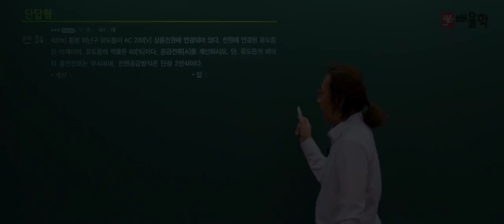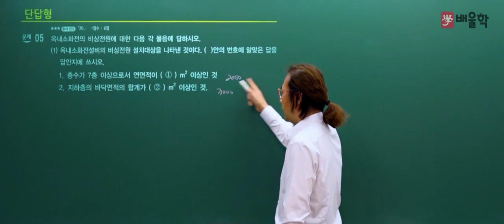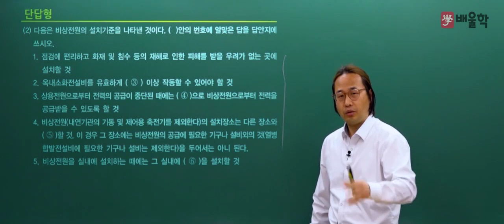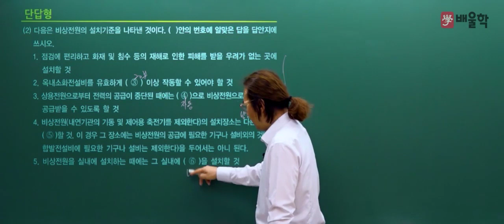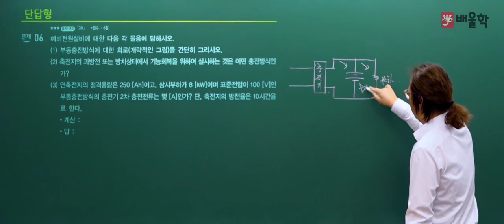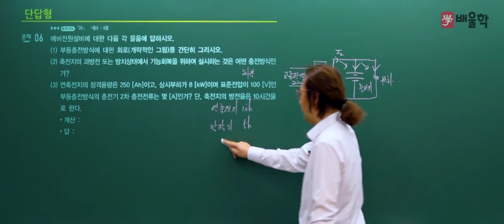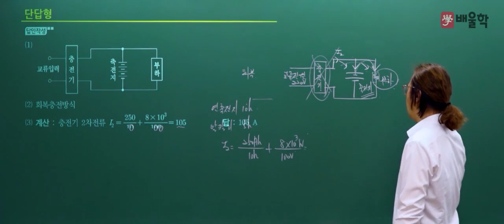[소방설비기사 전기] 2020년 2회 실기 기출 풀이 2 - 김상현 기술사